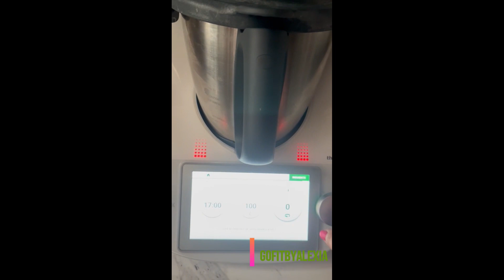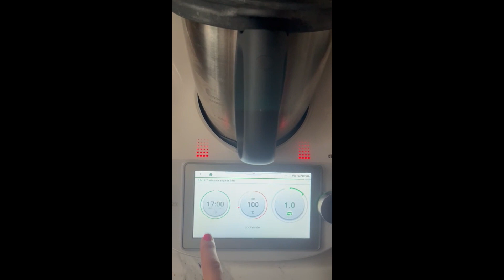SOPA DE FIDEO EN thermomix